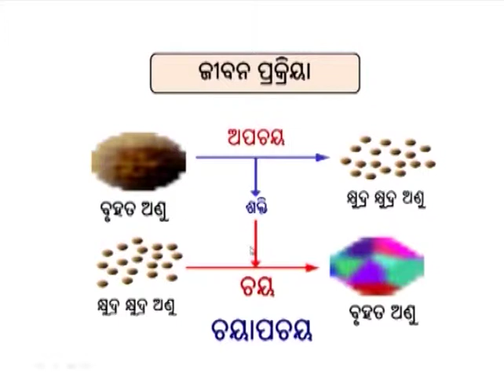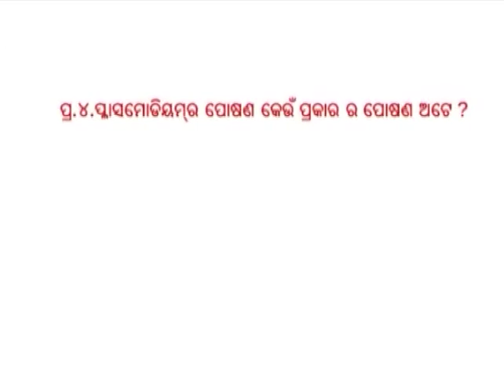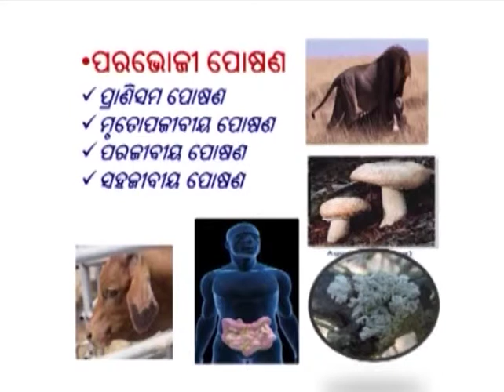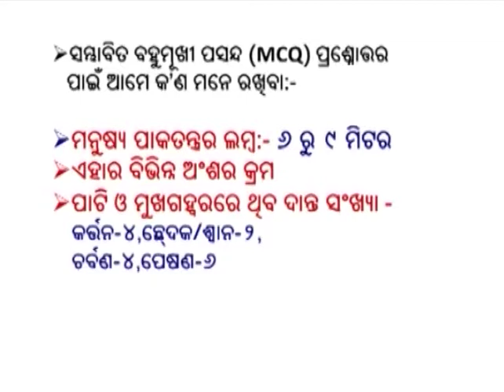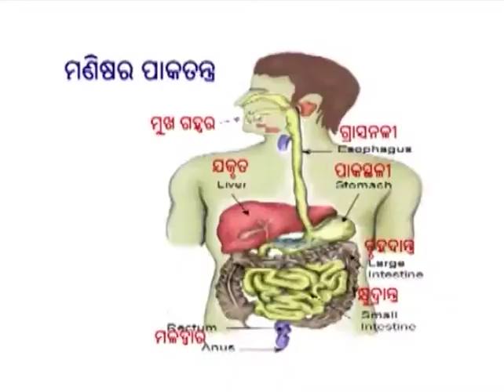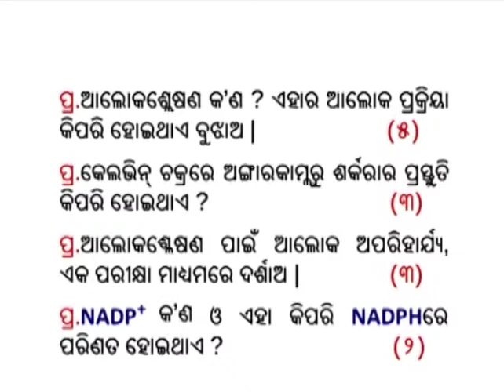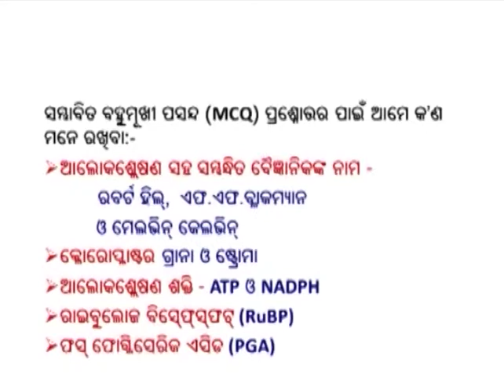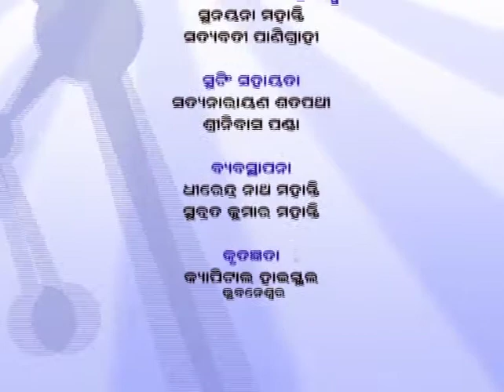Epd 07 sci posana 1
ଓଡିଶାର ଓଡିଆ ମାଧ୍ୟମ ବିଦ୍ୟାଳୟ ମାନଙ୍କରେ ଦଶମ ଶ୍ରେଣୀରେ ପଢୁଥିବା ଛାତ୍ର ଛାତ୍ରୀ ମାନଙ୍କ ପାଇଁ ବିଜ୍ଞାନ ପଠ୍ୟୋପକରଣ